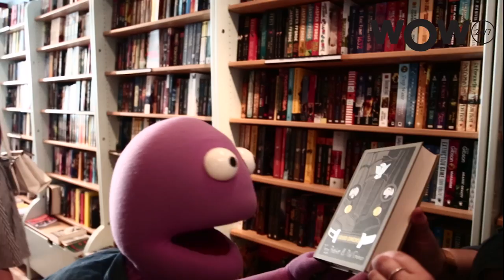Randy the Puppet visits a book shop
You wouldn't think a puppet would have the necessary equipment to read a book, never mind write one, but Randy Feltface isn't just any ordinary puppet.

As you might have gathered from the title of his Fringe show (Randy Writes a Novel) the little purple guy is currently putting pen to paper. We met up with Randy at independent Edinburgh book shop Transreal Fiction so he could show us around and share some of the books that inspire him.